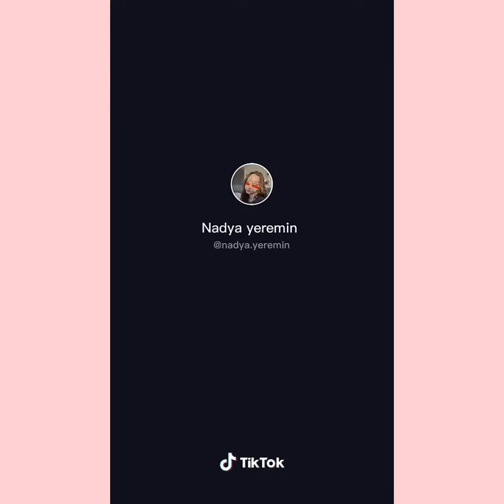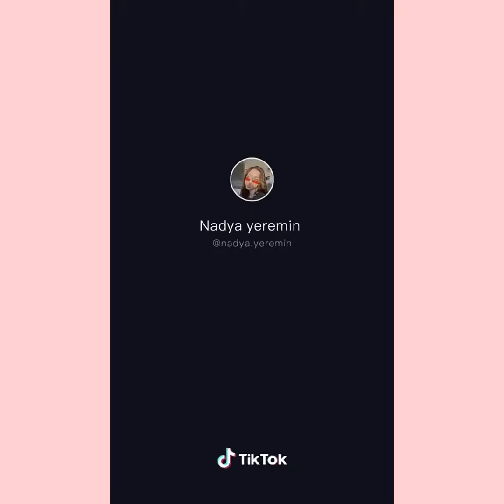Nadya Yeremin TikTok Compilation